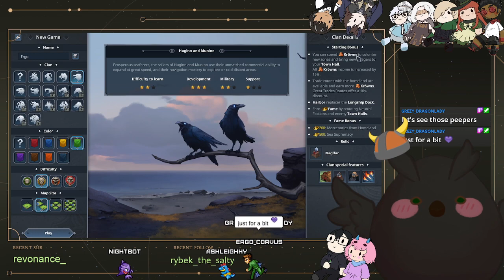i'm a viking [Northgard]